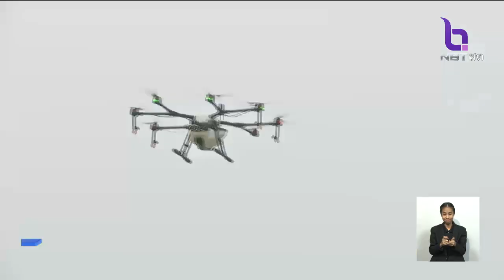กทม.ใช้โดรนบินระดับ30-50 เมตร ฉีดพ่นฝุ่นจิ๋ว-ใช้รถฉีดน้ำแรงดันสูง สลายฝุ่นขนาด PM 10